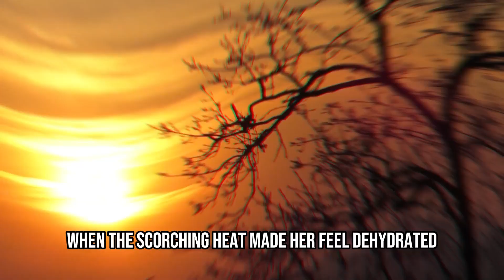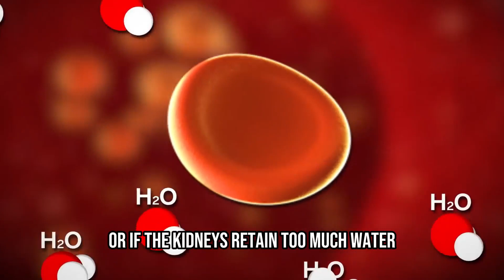The Terrifying Effects of Overhydration on a 35-Year-Old Mom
In this video, we're sharing the story of Ashley Summers, a 35-year-old mom who died from drinking too much water.

Ashley was a happy and healthy mom who died from dehydration due to excessive drinking. As you can see, drinking too much water can be deadly, even for healthy adults. Be sure to drink plenty of water throughout the day and avoid drinking too much water at once.